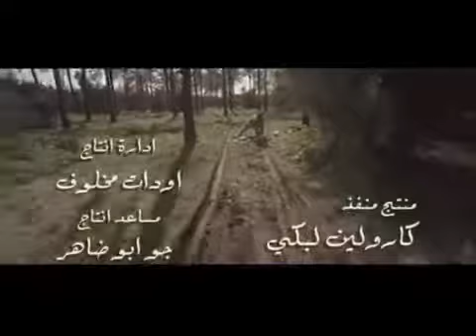نانسي عجرم اة ونص --------------------------------كلام في الحب